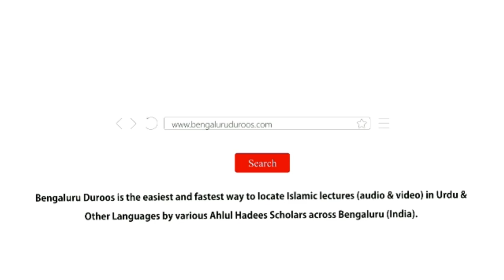Jumu'ah Khutbah | Qurbaani Ki Tareekhi Aur Shara'ee Haisiyat by Shaykh Abdul Azeem Madani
Jumuah Khutbah dated 2nd Aug 2019 by Shaykh Abdul Azeem Umri Madani @ Markazi Masjid e Ahle Hadees Badi Charminaar, Shivajinagar, Bengaluru, India

Topic: Qurbaani Ki Tareekhi Aur Shara'ee Haisiyat

٠٠٠٠٠٠٠٠٠٠٠٠٠٠٠٠٠٠٠٠٠٠٠٠٠٠٠٠٠٠٠٠٠٠٠٠٠٠٠٠